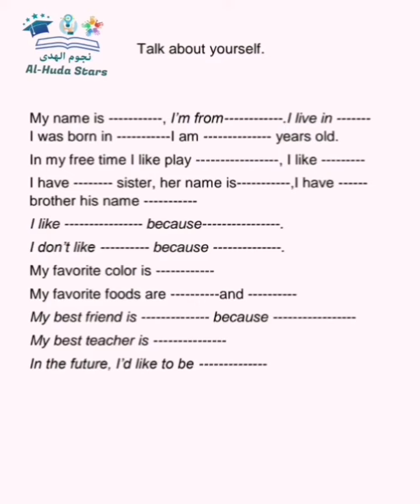بطلتي talk about your self